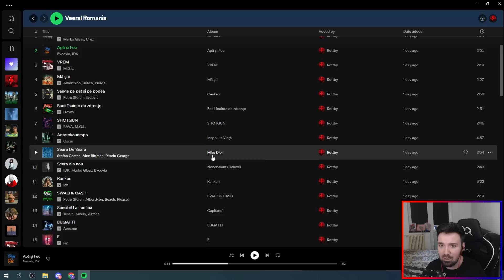Parerea mea despre: Ian- Secunda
Piesa: